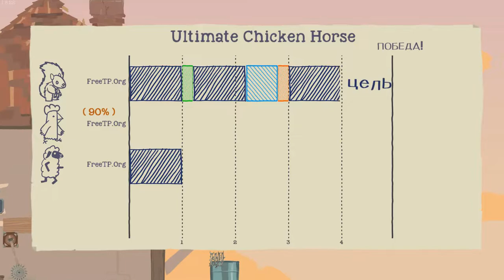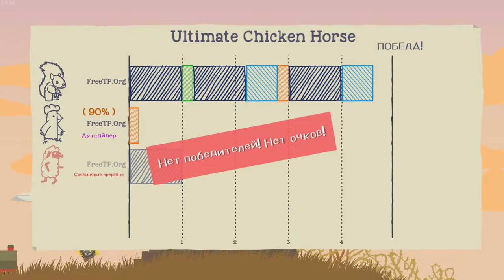Троллю Друзей в Ultimate Chicken Horse